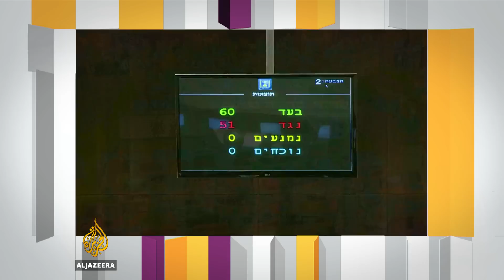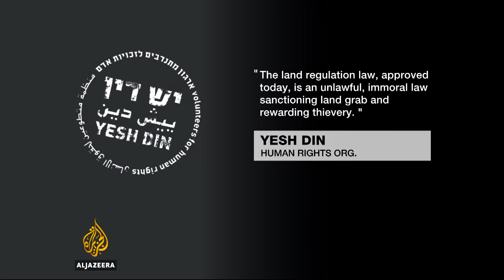Will Israel annex Palestinian territories? | Inside Story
Controversial at home, and condemned abroad.

Israel's parliament passed a new law on Monday, retroactively legalising settlements built on Palestinian land.

International law says the settlements are illegal. And Israel's Supreme Court is expected to overturn the newly passed law.

The fact that it passed shows the strength of Israeli right wing parties.

Their opponents say the shift signals a loss of hope for a two-state solution.

What are the legal consequences?

Presenter: Hazem Sika

Guests:

Alan Baker, Jerusalem Center for Public Affairs.

Mustafa Barghouti, Palestinian National Initiative

Ben White, Journalist and researcher specialising in Palestinian-Israeli conflict.